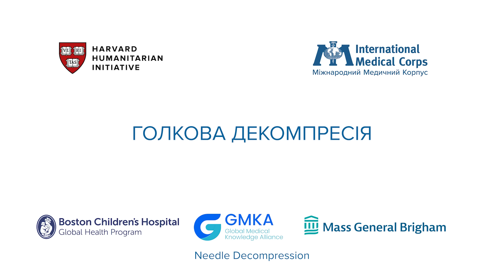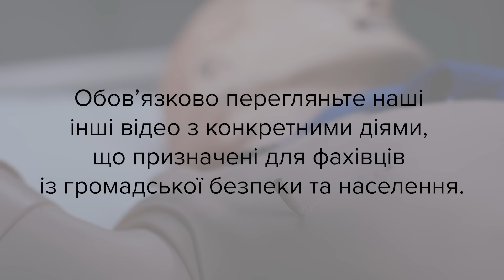Needle Decompression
In a simple and brief review, this video details needle decompression techniques for patients with pneumothorax.

Closed captions are available in Ukrainian and English. You can also find the transcription below in both languages.

TRANSCRIPT (English):
This video is for medical professionals and is focused on the techniques used in needle decompression for patients with tension pneumothorax.

The indication for needle decompression in trauma patients is suspected tension pneumothorax. The symptoms can vary in severity and differ between types, but include respiratory distress, tachycardia, hypotension, tachypnea, and decreased or absent breath sounds unilaterally.

1. Select and prepare the insertion site (sterilize, anesthetize if appropriate).

• Children (and thin adults): second intercostal space in the midclavicular line.

• Adults: fourth or fifth intercostal space. This is the level of the nipple in males, and two-finger breadths above the inframammary crease in females.

2. Insert an over-the-needle catheter (5-8 cm, depending on patient size), attached to a 10 ml syringe into the skin with the needle directed just over the rib. Aspirate while advancing (adding saline to the syringe may aid in recognition of aspirated air).

3. When aspiration of air indicates entry into the pleura, remove the syringe and listen for the rush of escaping air. Advance catheter as needed.

4. Once the rush of escaping air is heard, remove the needle from the catheter and stabilize the catheter.

Very often, the catheter is outside the pleural cavity, in the thoracic wall! To reduce this risk, insert the needle into the midaxillary line, instead of the traditional midclavicular site.

Транскрипція (українська):
Це відео призначене для медичних працівників і зосереджується на техніках голкової декомпресії  для пацієнтів із напруженим пневмотораксом.

Показанням до голкової декомпресії у постраждалих є підозра на напружений пневмоторакс. Симптоми можуть бути різними за ступенями тяжкості та відрізнятися між типами, але включають респіраторний дистрес, тахікардію, артеріальну гіпотензію, тахіпное та ослаблення або відсутність одностороннього дихання.

Голкова декомпресія:

1. Виберіть і підготуйте місце введення (стерилізувати, знеболити, якщо необхідно).

• Діти (і худі дорослі): друге міжребер’я по середньоключичній лінії.

• Дорослі: Дорослі: четверте або п’яте міжребер’я Це рівень сосків у чоловіків, на два пальці вище інфрамаммарної складки у жінок.

2. Введіть надголковий катетер (5-8 см залежно від розмірів пацієнта), приєднаний до шприца об’ємом 10 мл, у шкіру, спрямувавши голку трохи вище ребра. Аспіруйте під час просування (додавання фізіологічного розчину в шприц може допомогти розпізнати аспіроване повітря.

3. Якщо при аспіпації є свідчення про потрапляння повітря в плевру, вийміть шприц і прислухайтеся до потоку повітря, що виходить. За необхідності просунути катетер.

4. Коли почуєте потік повітря, що виходить, вийміть голку з катетера та стабілізуйте сам катетер.

Дуже часто катетер знаходиться поза плевральною порожниною, в грудній стінці! Щоб зменшити цей ризик, введіть голку в середньопахвову лінію замість традиційної середньоключичної ділянки.

Обов’язково перегляньте наші інші відео з конкретними діями, що призначені для фахівців із громадської безпеки та населення.